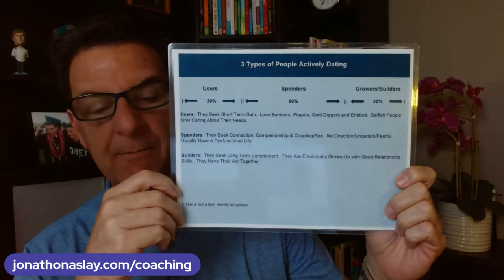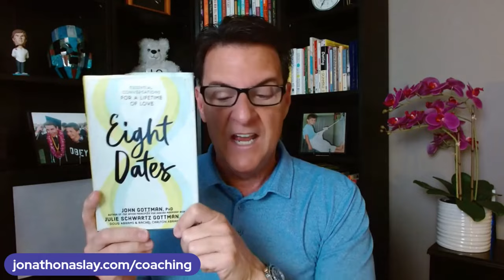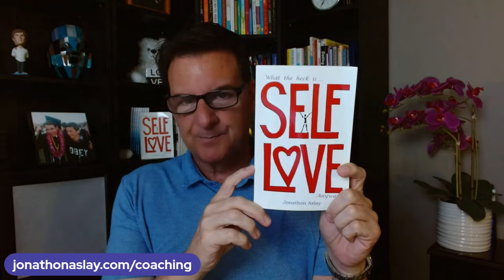Do THIS When She Pulls Away (She Will Never Expect This)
If you are asking any of the following questions or searching for:

- Online dating
- Love Advice
- Love coach for women
- Dating advice
- Dating advice for women
- Dating coach
- Understanding men
- Relationship coach